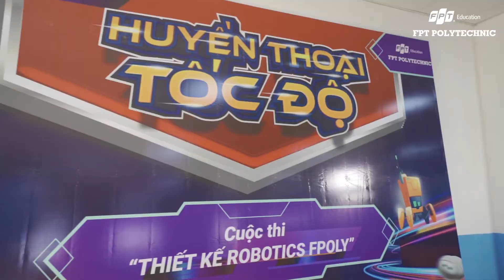Cuộc thi "Huyền thoại tốc độ" quy mô Toàn quốc dành cho sinh viên Điện - Cơ khí FPT Polytechnic